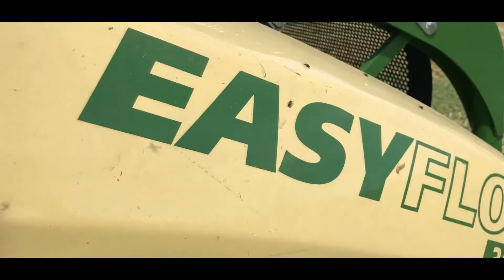SENÁŽE 2020 - Krone Big X 680 OptiMaize + Claas, Zetor